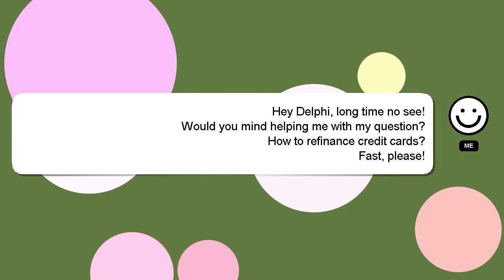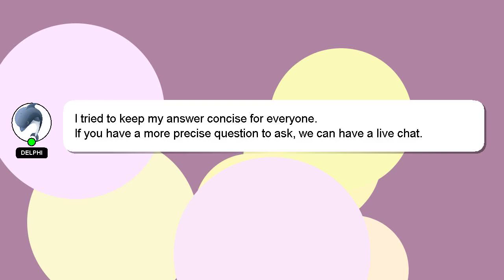How to refinance credit cards?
Allow me to introduce myself briefly, Nice to meet you, I am Delphi. Allow me to support you in answering your questions. - How to refinance credit cards?

If you require more detailed information, please don't hesitate to comment or chat with me. A 'heart' from me will be given as a sign of appreciation for your answer.

*2 What we are experimenting :*